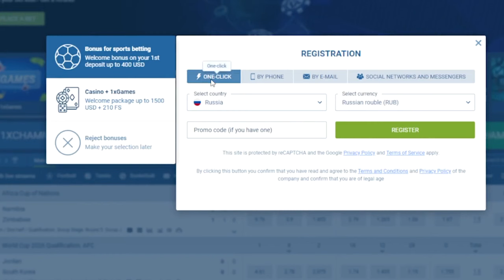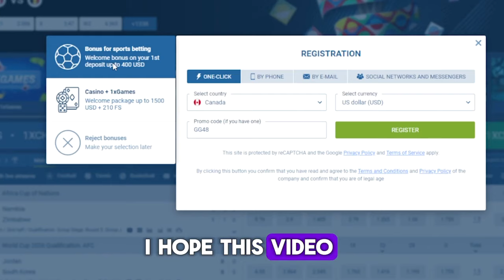1xbet 2024 . How get huge bonus 1xbet . New actual promo code 1xbet - GG48 . 1xbet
1xbet 2024 . How get huge bonus 1xbet . New actual promo code 1xbet - GG48 . 1xbet

PROMO CODE: GG48

In today’s exciting video, we are diving into the incredible world of sports betting with 1xbet, one of the most reputable bookmakers in the industry. If you’ve ever wanted to combine your love for sports with the opportunity to earn real money, you’re in the right place! We are thrilled to offer you an exclusive promo code that opens the door to the **largest bonuses** available on the platform.

Imagine starting your betting journey with a generous welcome bonus that can significantly boost your bankroll. With our special promo code, you can enhance your initial deposit, giving you extra funds to play with and greatly increasing your chances of winning big right from your first bet! In this video, we’ll guide you step-by-step on how to activate this promo code and make the most of the incredible offers waiting for you at 1xbet 2024.

1xbet features an extensive range of sports events to bet on. Whether you’re a fan of football, basketball, tennis, or even esports, there’s something exciting for everyone! We’ll also provide you with invaluable tips and strategies to help you analyze matches effectively and make informed betting decisions. Familiarizing yourself with team statistics and player performance is crucial for successful betting, and we’re here to equip you with the knowledge you need to thrive.

Don’t let this fantastic opportunity slip away! By using our promo code, you’ll not only increase your chances of winning but also unlock the potential to earn substantial profits that can significantly improve your financial situation.

Throughout this video, you’ll hear inspiring success stories from real players who have effectively used our promo code and achieved remarkable results. Their journeys highlight that with the right strategies and a little luck, you too can transform your financial future.

Make sure to watch the video until the end to gather all the valuable tips and insights we’ve prepared for you. Your chance to earn money with **1xbet 2024** is here, and we can’t wait for you to join us on this thrilling adventure! This is your moment—don’t hesitate! Take action now, and let’s embark on this exciting betting journey together!